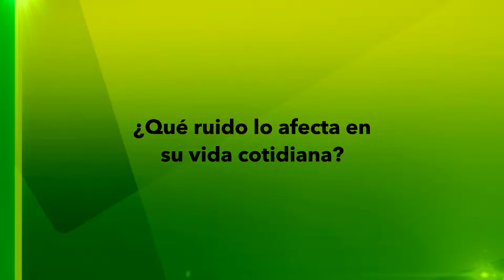Ciudadanos opinan sobre el ruido [NOTA - Diálogos Metropolitanos - 2019-08-14]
Nota realizada para el programa Diálogos Metropolitanos. Los ciudadanos opinan sobre los ruidos que más los afectan.